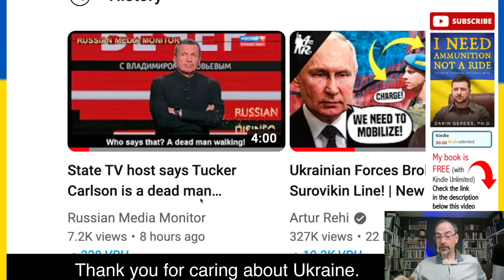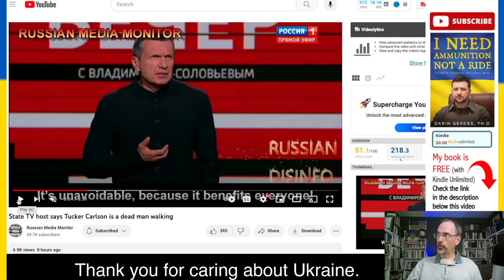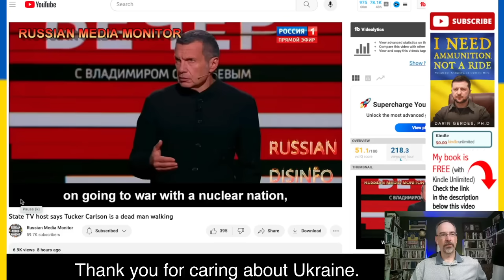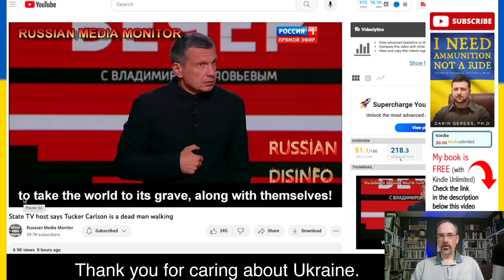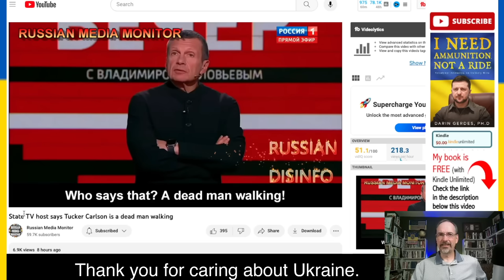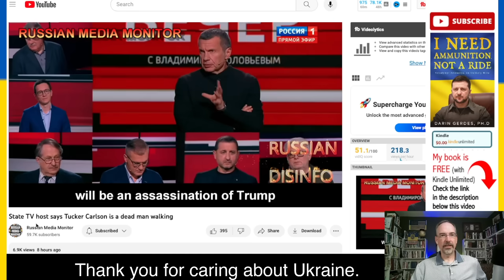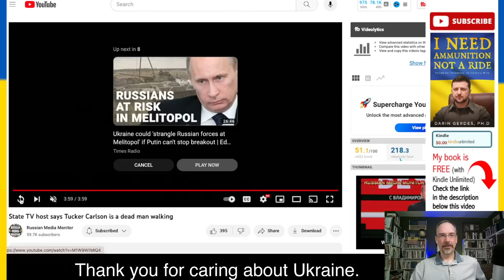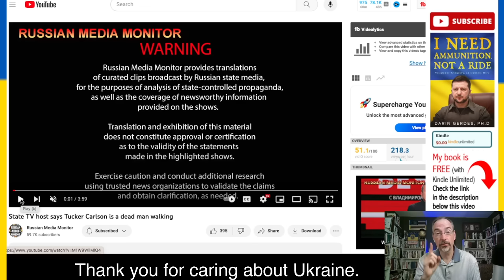Inside the Dark Mind of a Russian Propagandist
This video talks about the war in Ukraine. Russian propagandist, Solovyov says that Tucker Carlson is a dead man walking. Why? Because he said what Solovyov could never say.